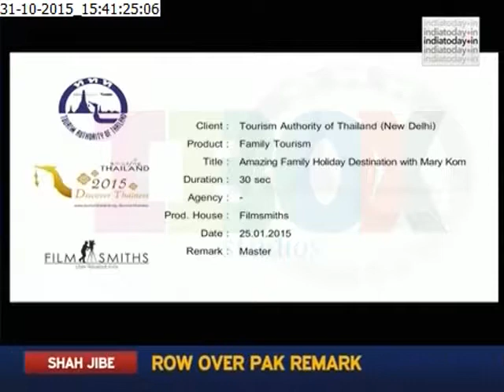Cinemaescape show | Produced & Televised By Ibox Studios